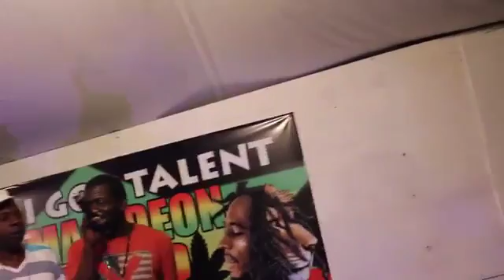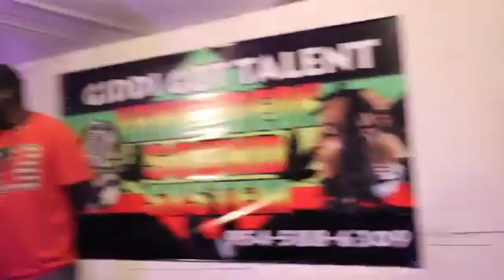Banton and Shallow grave